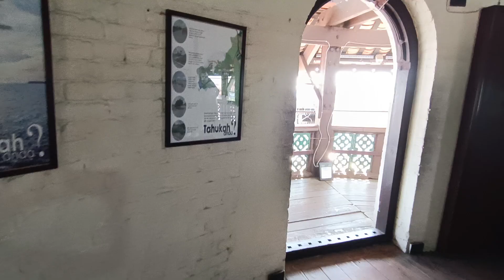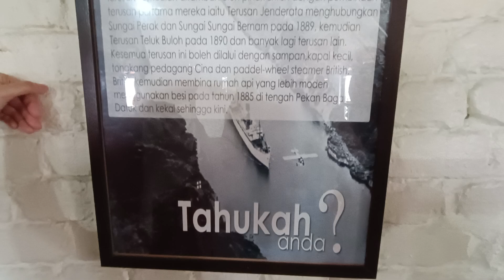Menara Condong Teluk Intan